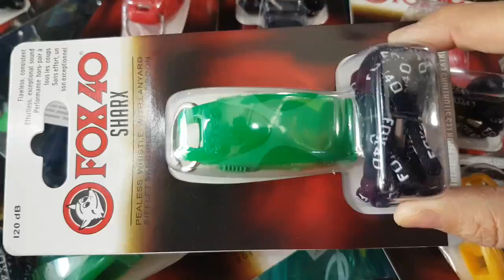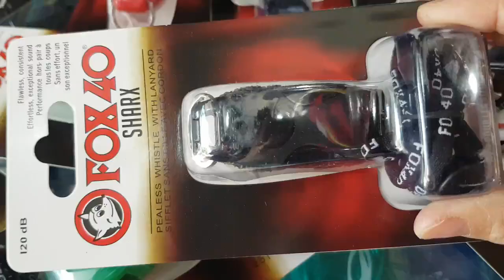còi thổi thể thao, còi fox 40 sharx, còi thổi 90k 1cái, còi fox 40, loại tốt